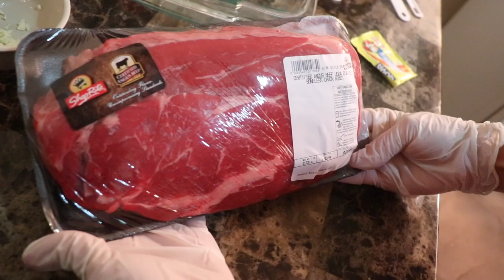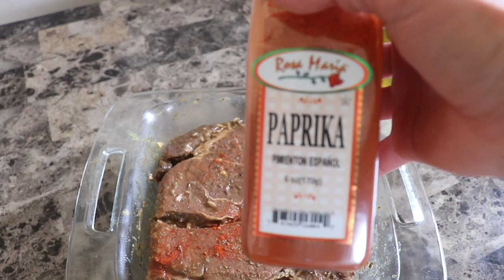COMO HACER UNA CARNE AL HORNO/ ROAST BEEF! QUE DELCIA *LA TIENEN QUE HACER!*